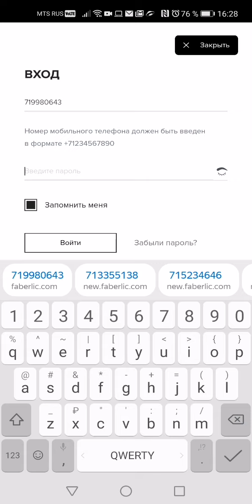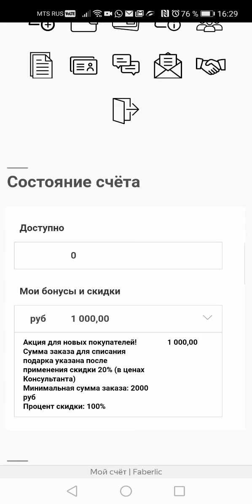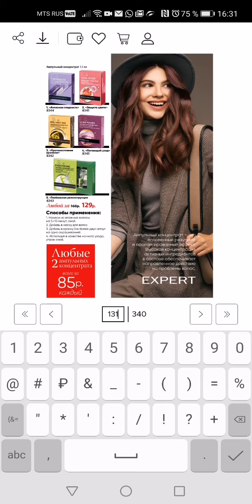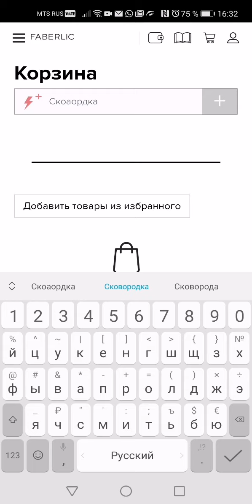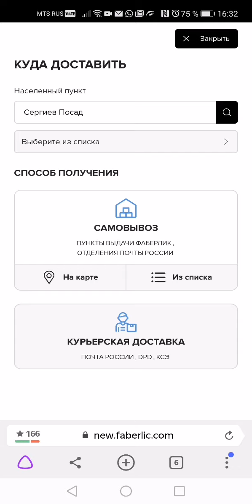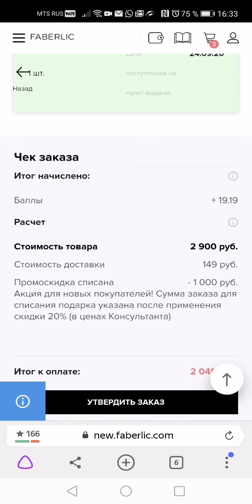Как оформить заказ и воспользоваться бонусом 1000 рублей Фаберлик.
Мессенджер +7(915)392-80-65